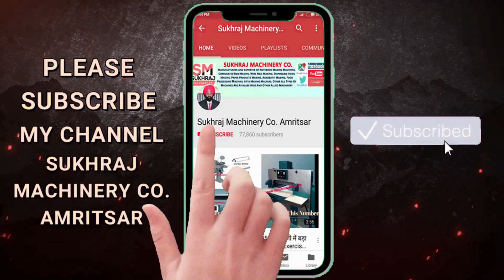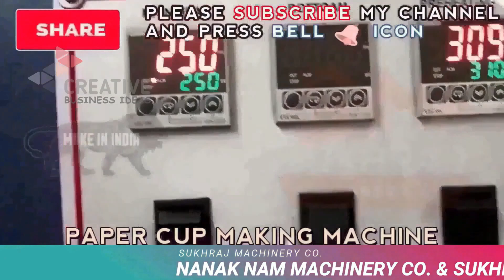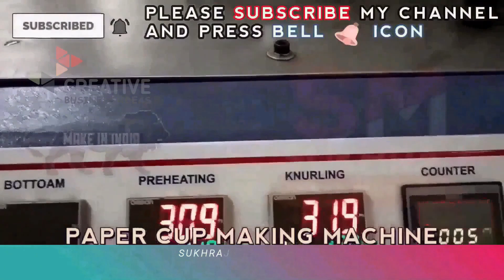🔥एक दिन की कमाई एक लाख 🔥! high profit business idea's! New business idea's in 2023